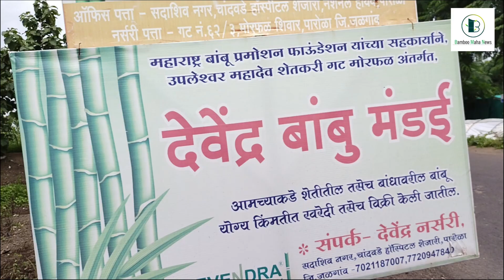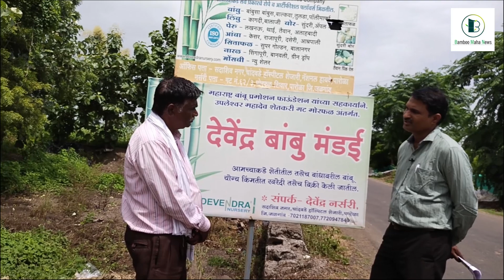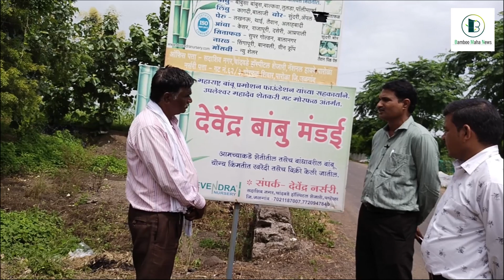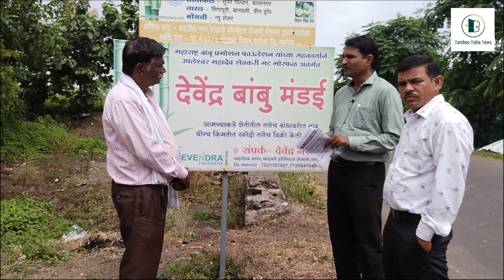बांबू मंडई शेतकऱ्यांसाठी उपयुक्त असल्याबाबत उमेश सोनार यांची पाटलोबा पाटील यांनी घेतलेली मुलाखत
Bamboomaha News
creator - Pataloba Patil